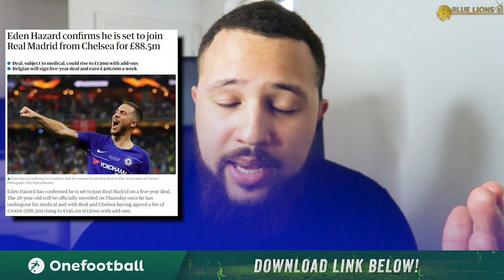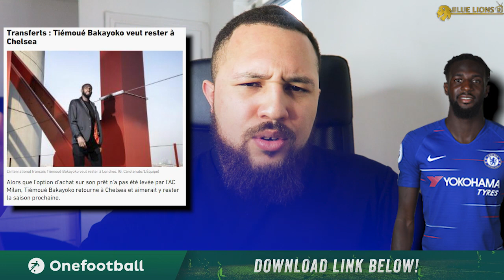OFFICIAL : REAL MADRID SIGN EDEN HAZARD || JUVE WRAP SARRI DEAL || REECE JAMES INJURY NEWS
I talk about real madrid sign eden hazard, hazard to madrid, real madrid hazard, sarri to sign for juventus, reece james injury news, chelsea and blue lions tv.